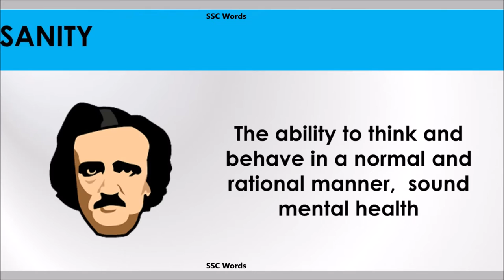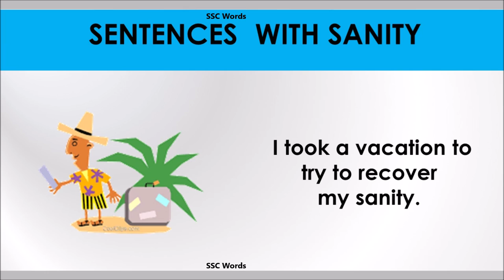Sanity word - Improve English - Meaning and 5 sentences - GRE / CAT / GMAT word - SSC Words